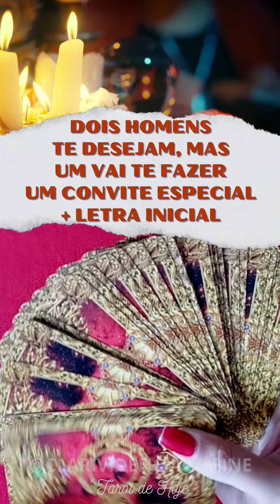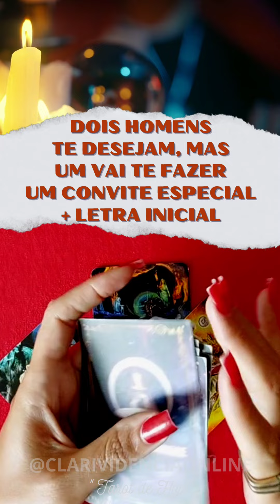🌹 DOIS HOMENS TE DESEJAM, MAS UM VAI TE FAZER UM PEDIDO ESPECIAL + LETRA INICIAL! 🌟